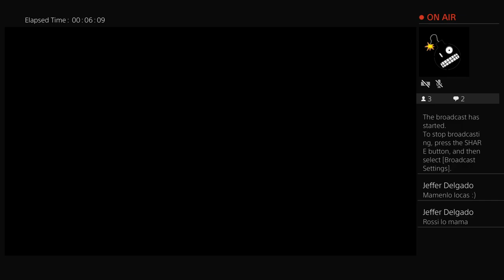Pacific Standard GTA V - Colombian Dream